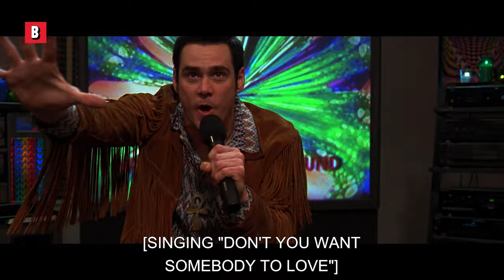"Somebody to Love" - Jim Carrey EPIC Karaoke Version | The Cable Guy | CLIP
Nobody sings "Somebody to Love" like Jim Carrey. This scene is truly legendary.